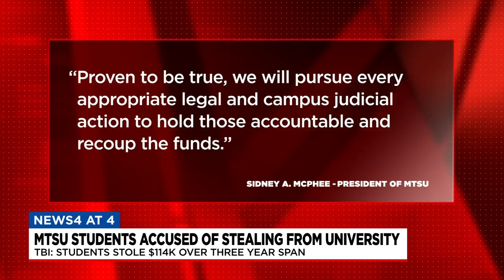Students charged with stealing money from MTSU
Tonight, two MTSU students are behind bars after a TBI investigation found they've been stealing money from the university since 2017. Our Justin Beasley shows us how much money was stolen, and how the suspects got away with it for so long.